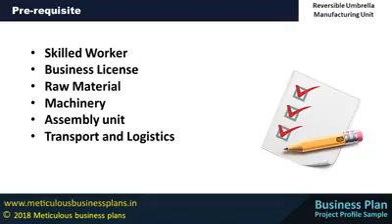Reversible Umbrella Manufacturing Unit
Reversible Umbrella Manufacturing Unit - project profile